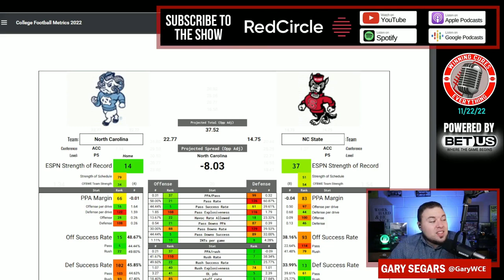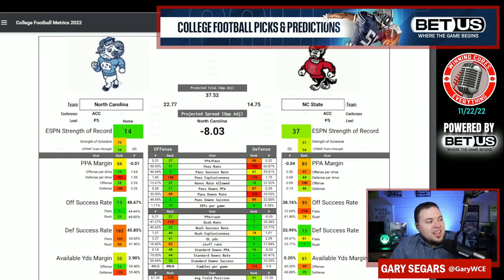NC State vs North Carolina Picks & Prediction Against the Spread 2022 College Football Analysis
NC State vs North Carolina Picks Against the Spread 2022 Predictions

Gary gives a quick preview, analysis, prediction & his pick (lean) against the spread (ATS) for the 2022 College Football Week 13 matchup featuring North Carolina vs NC State!